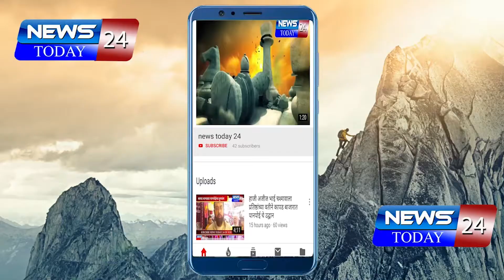मनपाच्‍या स्‍वच्‍छता कर्मचाऱ्यांचे शहरामध्‍ये स्‍वच्‍छता मोहिम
मनपाच्‍या स्‍वच्‍छता कर्मचारी शहरामध्‍ये स्‍वच्‍छता मोहिम राबवित आहेत

नागरिकांनी सहकार्य करावे